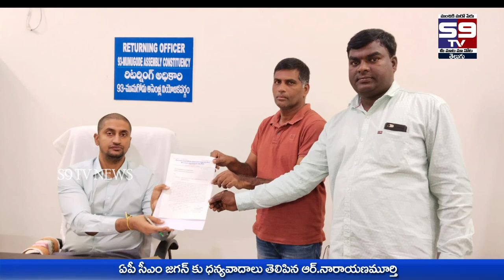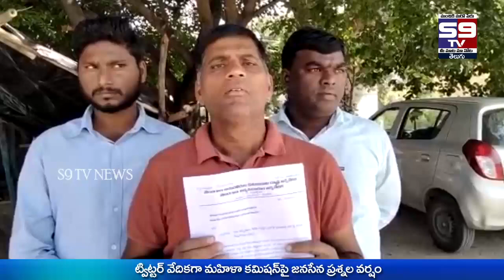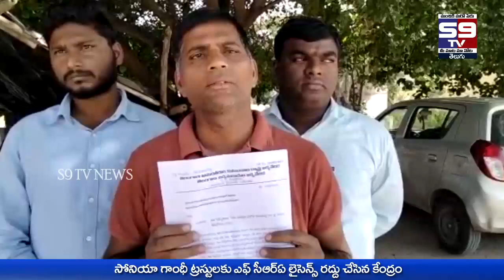25- 10- 2022 Night Bulletin // S9 tv News